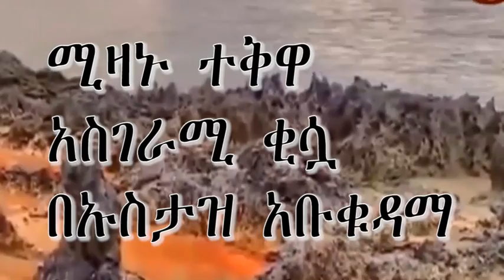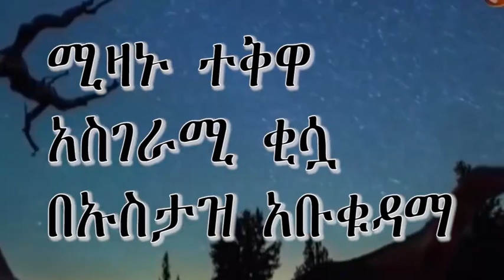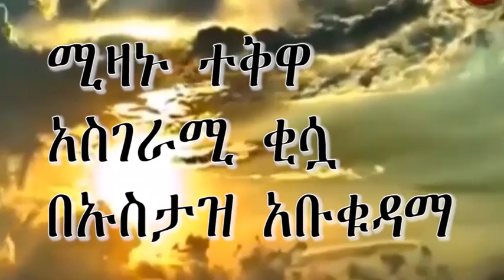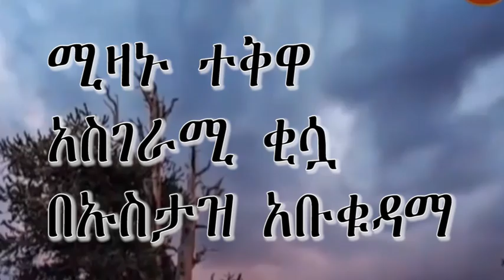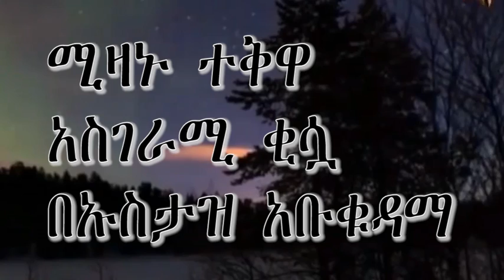ሚዛኑ ተቅዋ አስገርሚ ቂሷ በኡስታዝ አቡቁዳማ